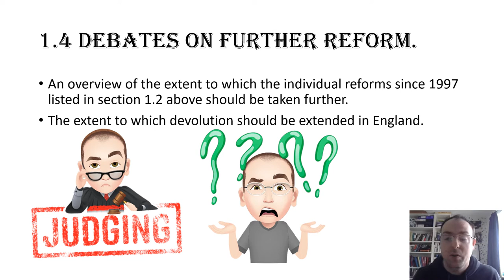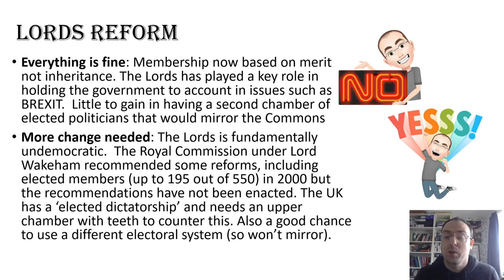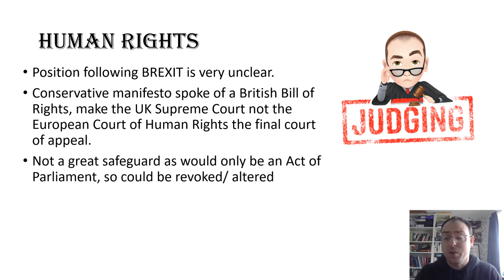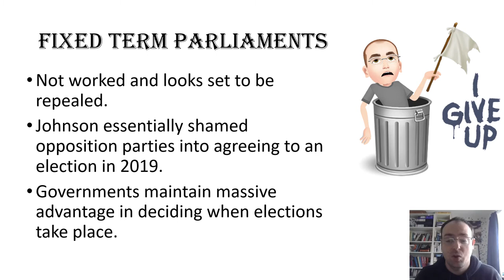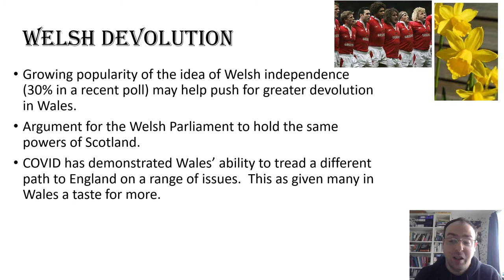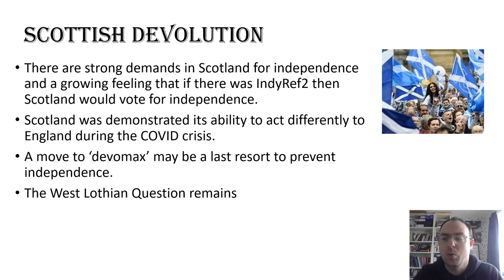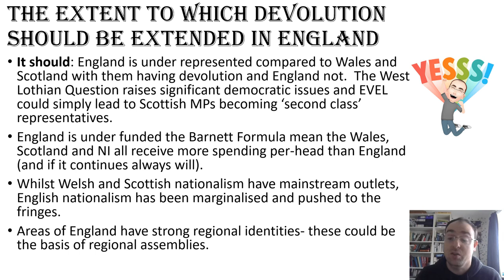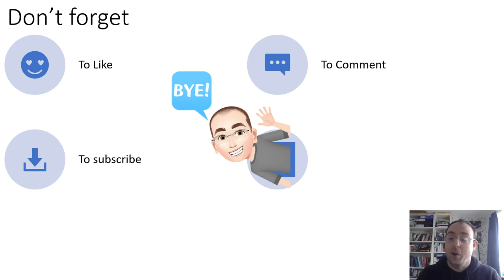UK Constitution: Debates on Extending reform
This video examines the extent to which the individual reforms to the UK Constitution since 1997 listed should be taken further (House of Lords, Electoral reform, devolution in Wales and Scotland, Human Rights Act, Fixed Term Parliaments Act and the extent to which devolution should be extended in England.  This links to my other videos on the UK Constitution and Devolution including my video on Whether the UK constitution should be changed to be entrenched and codified, including a bill of rights.